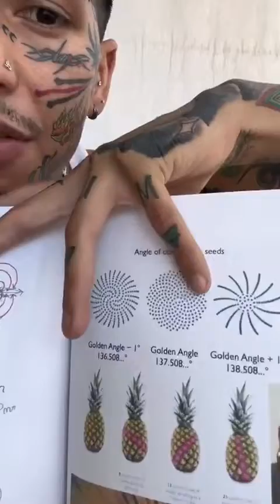The Hearth Book - Golden Angle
My book "The Hearth Book"